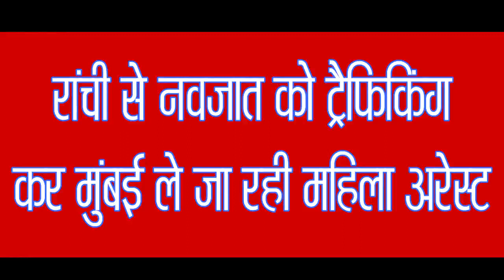रांची से नवजात को ट्रैफिकिंग कर मुंबई ले जा रही महिला अरेस्ट |आजाद सिपाही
BirsaMundaAirport,Ranchi